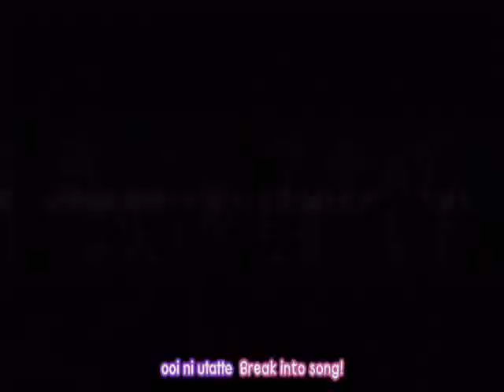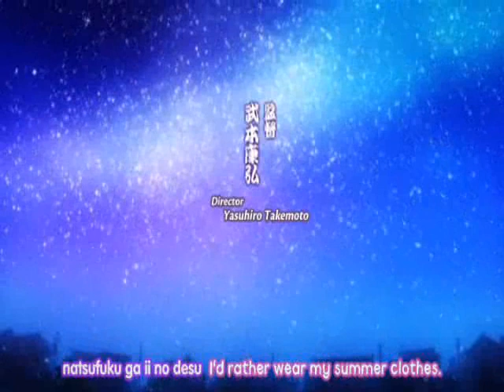Lucky Star - opening